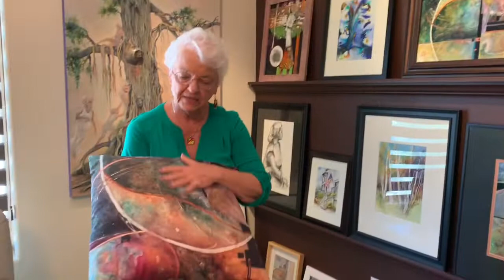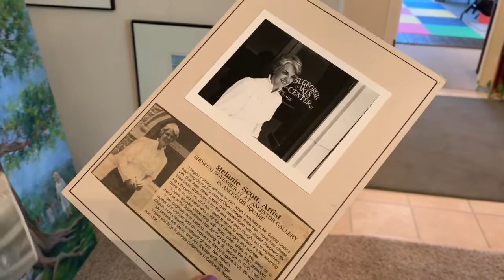Mel Scott Artist Tour